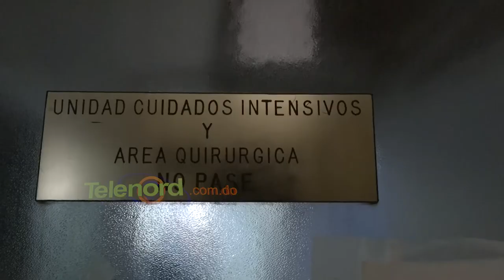Centros privados a máxima capacidad por Covid-19 en SFM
En esta demarcación los casos aumentan considerablemente como las hospitalizaciones ,centros médicos privados advierten la situación podría salirse de control.

El doctor Ángel Almánzar al ser cuestionado este miércoles manifestó: “En este momento solamente tiene tres camas de pacientes que están en aislamiento, o sea de pacientes que no están de cuidados , en intensivo, tenemos una cama pero no tenemos ventiladores, me reuní con el Comité directivo de emergencia anoche y personalmente hemos estado tomando medidas "

La inobservancia constante a las disposiciones , mantiene desconcertados a médicos locales que temen un rebrote inevitable, pues en el boletín de este miércoles se reportan 56 nuevos casos de Covid - 19 en la provincia Duarte, según las autoridades de Salud Pública.

Mediante un comunicado, publicado la tarde del martes también la directiva del centro médico Siglo 21 informó que no dispone de camas para ingreso de pacientes en Unidad de Cuidados Intensivos, aclaran que reciben pacientes desde diferentes demarcaciones por lo que dicho centro está a máxima capacidad.